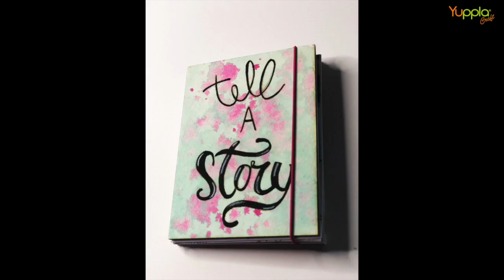le YupplIDEE di Mari - Mini album tascabile